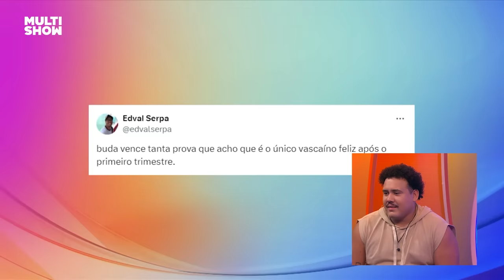Lucas Henrique diz que GRITARIA e CANTORIA da casa o irritavam | TBT BBB | BBB 24 | Multishow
Lucas Henrique relembrou seus melhores momentos no BBB24 e comentou tudo com Ana Clara no TBTBBB! 💥